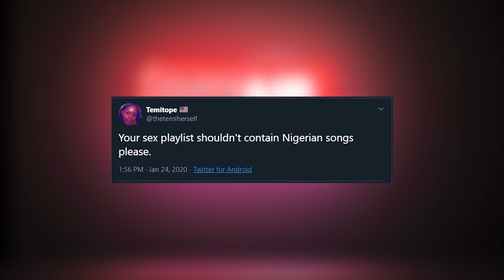OffAir with Gbemi & Toolz - Season 2 Episode 1 - VALENTINES IS COMING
Gbemi & Toolz are back with a brand new season of the OffAir Show. Get ready for a season of UNCENSORED & UNSCRIPTED topics.

This episode is filled with juicy gist and unlimited laughter. In this episode, Gbemi and Toolz speak about all things Valentine's, from gift giving to your sexy time playlist and lots more.

For the latest in trending Entertainment, Lifestyle, Fashion and Juicy gossip happening across the world, you must listen to this!!!

Off Air with Gbemi & Toolz - Unscripted | Uncensored | Unstoppable

Hosts - Gbemi Olateru-Olagbegi & Tolu ‘Toolz’ Oniru-Demuren
Executive Producers - Tunde Demuren & Olaimide Oladeji
Producer - Azeez Olu Quadry
Cinematography -  theOladayo
Sound Engineer - Timothy 'TK' King
Editor -   theOladayo